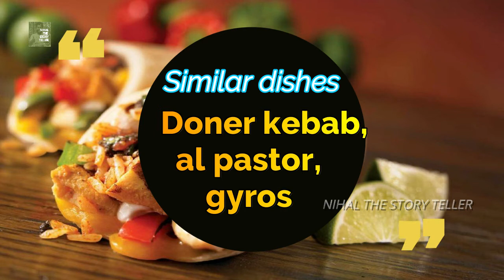ഷവർമ്മക്ക് പിന്നിലുള്ള കഥ -THE STORY BEHIND SHAWARMMA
In This Video I would Like To Discuss About The Delicious And Spicy Dish Shawarma a And The Story And History Of It.

Shawarma is a dish in Middle Eastern cuisine consisting of meat cut into thin slices, stacked in a cone-like shape, and roasted on a slowly-turning vertical rotisserie or spit. Originally made of lamb or mutton, today's shawarma may also be chicken, turkey, beef, or veal. Thin slices are shaved off the cooked surface as it continuously rotates. Shawarma is one of the world's most popular street foods, especially in Egypt, the countries of the Levant and the Arabian Peninsula, and beyond.

This channel discuss about the mysterious and unknown things and and unsolved mysteries and also motivational and inspirational videos and stories which give you new knowledge and ideas.

In this Channel I Would Like to share Stories which motivates you which inspires you and make you happy.